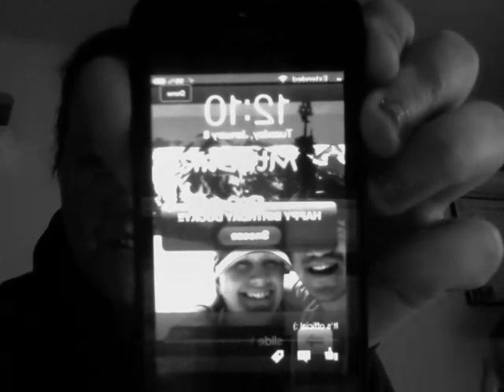HAPPY 28th BIRTHDAY DUCKY!!!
Yep! I am officially 28 today!! Wow... all the things I have done in 28 years went too fast... But I am glad that Eddy surprised me today with lots of Birthday loves and you can too by either sending me comments on here or a video responds or both! I'll love it anyway!! YAY!!! HAPPY BIRTHDAY TO ME!